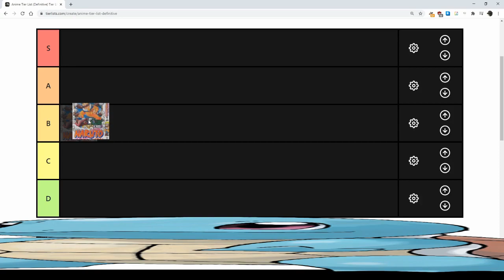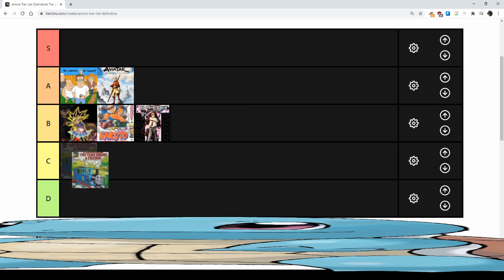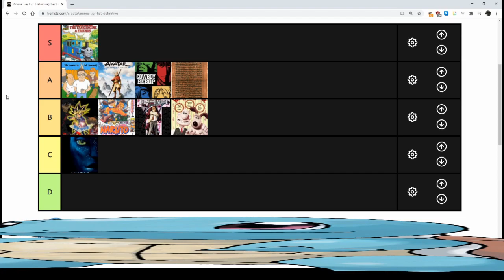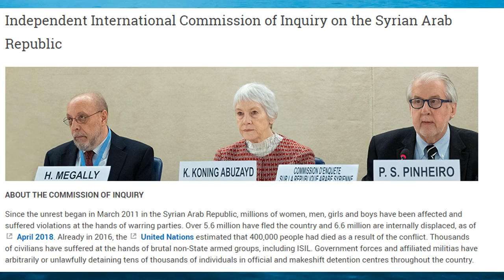anime tier list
hey guys welcome to my anime tier list thanks

Sources/ further reading. If you think I'm going to use a widely accepted referencing style, you're mistaken. You're getting the "Pile 'O Links" system, idiot:

And, like, some others? Chalk it up to the rest being a spooky mystery.